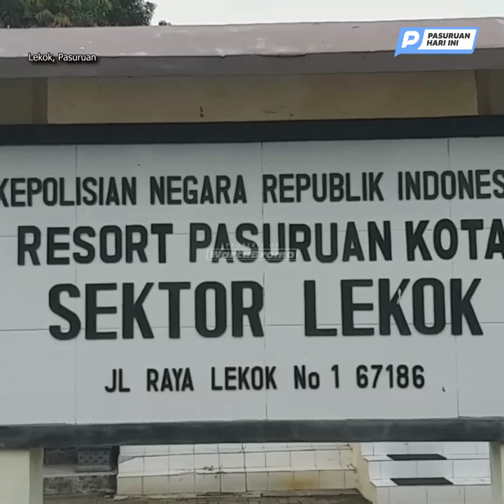Judi Sabung Ayam di Lekok Digrebek Polisi, Puluhan Motor Diamankan | Pasuruan Hari Ini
Lekok (WartaBromo.com) - Arena judi sabung ayam di Dusun Asem Sepuluh, Desa Pasinan, Kecamatan Lekok, Kabupaten Pasuruan digerebek polisi. Hasilnya, Polisi berhasil mengamankan 40 sepeda motor dan seorang terduga pelaku perjudian.